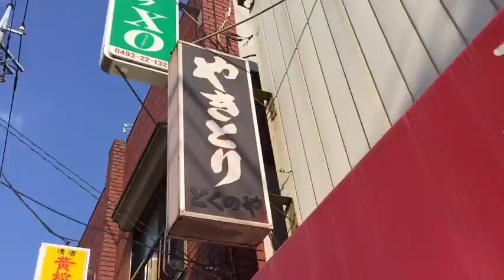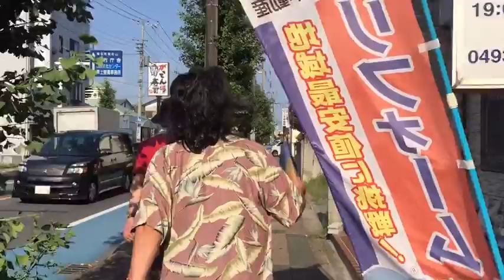楽団やきとりMovie〜2016.8.6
楽団やきとりがやきとり屋に行くただそれだけの動画！東松山のやきとり大好きです！！